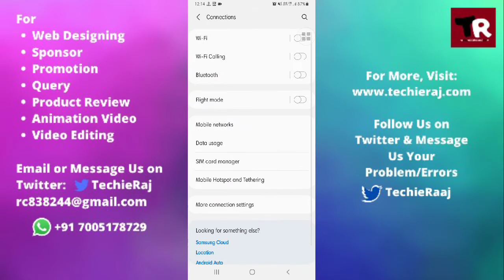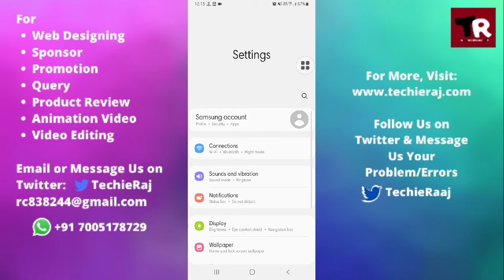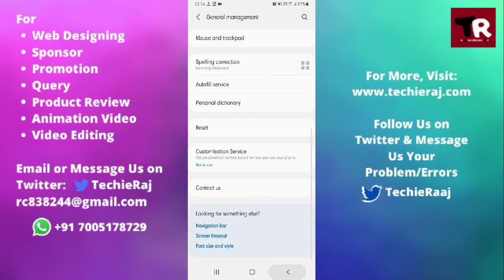Samsung M31 Keeps Losing WiFi Connection Problem Solved